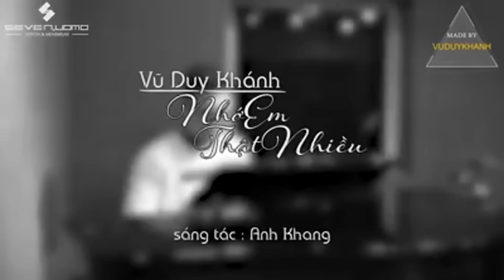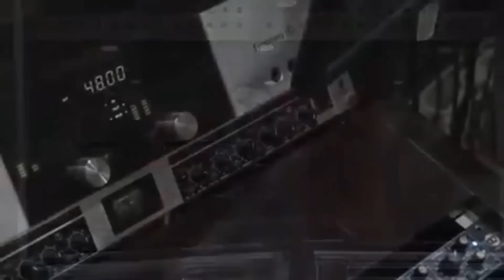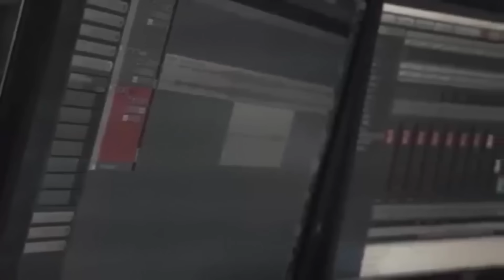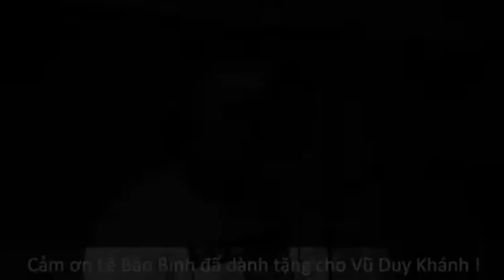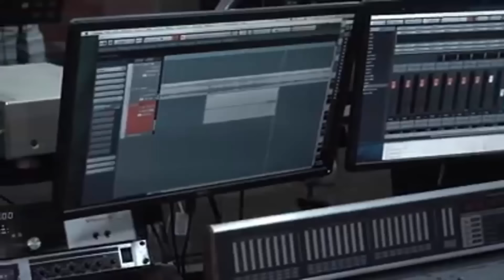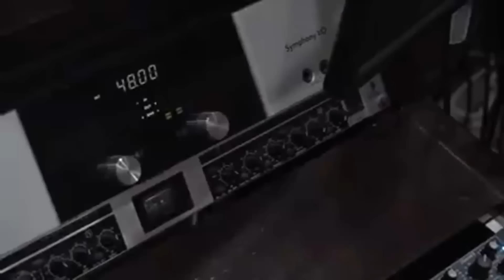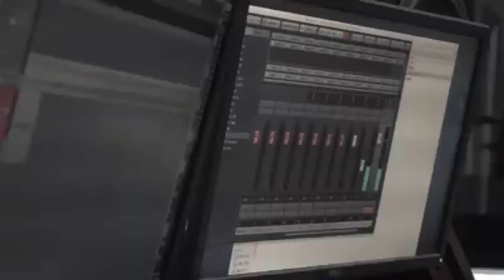Nghe Đi Rồi Khóc Nhé - Liên Khúc Nhạc Trẻ Buồn Không Nên Nghe Khi Cô Đơn Thất Tình